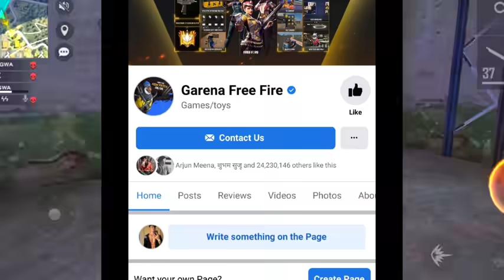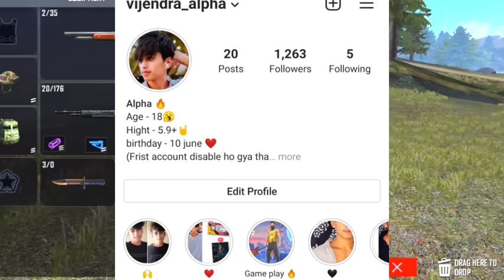Facebook Giveaway New Event - How To Claim FF Free Rewards Today | Free Fire Redeem Code Today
Guild I'd - ALPHASQUAD75

Most Awaited Giveaway Is Back|Redeem Code Today|Free Gloo Wall,Emote& Weapon Skin Redeem Code Today|FF Redeem Code Today
 11June Redeem Code Today|
 special music video, চলো জিতি একসাথে,
free fire updates today event free fire

Alok vs Diamond Best Class Battle Who Will Win Gameplay Garena Free Fire Live Streamer From India Killing Player With LOUD   Volume Spy Like James Bond 077 Level Up To 70 !(FREEFIRE HIGHLIGHTS)
FREE FIRE TODAY REDEEM CODE DETAILS
1) free fire redeem code today
2) free fire redeem code
3) redeem code free fire today
4) ff redeem code today
5) free fire new redeem code
6) free fire today redeem code
7) redeem code free fire
8) today redeem code free fire
9) how to redeem code in free fire today
10) ff redeem code
11) redeem code today free fire
12) free fire redeem code today new
13) today redeem code
14) redeem code
15) free fire new redeem code today
16) free fire redeem code today
17) new​ redeem code today
18) free fire redeem code 2021 india today
1. free fire redeem code today
2. free fire redeem code
3. redeem code free fire
4. free fire  redeem code
6. free fire bangladesh official redeem code
7. new redeem code free fire
8. redeem code free fire
9. free fire new event
10. new event free fire
11. free fire
12. free fire world series redeem code
13. free fire new event today
14. garena free fire
15. new update free fire
16. ff redeem code,today redeem code free fire
17. 11 june redeem code free fire
1. free fire redeem code today
2. free fire new event
3. free fire redeem code
4. free fire new redeem code
5. redeem code free fire today
6. free fire new redeem code today
7. redeem code free fire
8. new event free fire
9. ff redeem code today
10. free fire new event today
11. redeem code
12. ff redeem code
13. ff new event
14. free fire today redeem code
15. today redeem code free fire
16. new redeem code free fire
17. free fire new event redeem code
18. free fire world series redeem code
19. today redeem code for free fire india